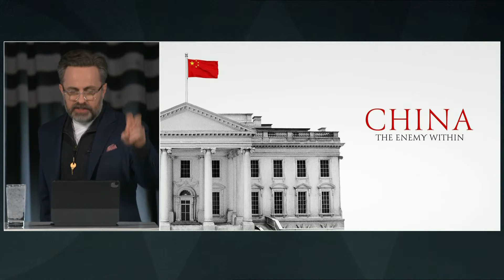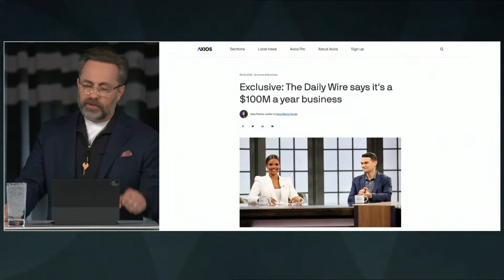LET’S BUILD THE FUTURE TOGETHER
Daily Wire Co-CEO, Jeremy Boreing, announces a 100 million dollar investment to launch DW Kids to create family content parents can trust. But most importantly, he then charts an inspiring path forward for The Daily Wire, its employees, its fans, and the country at large. His message? Enough with the complaining. It’s time for conservatives to create, invent and build the world we want to see. How? By partnering with those who love America as much as we do.

Together, with your help, we can build the world we want to see.